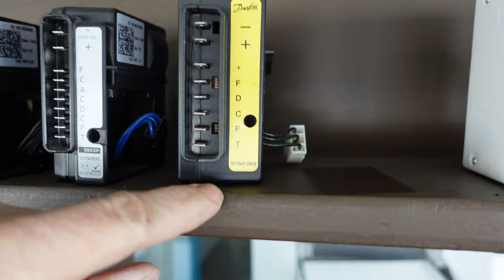Steuerung Secop Kompressor 12 24 Volt Kühlschrank Kühlbox 101N0242 101N0680 geht nicht läuft defekt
neue Generation Steuerung von Secop für die 12 Volt Kompressoren